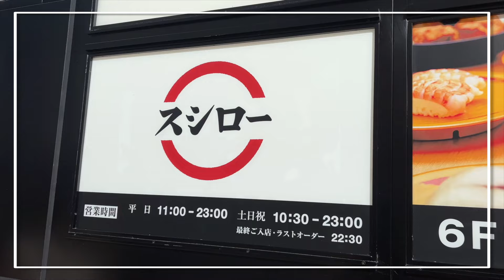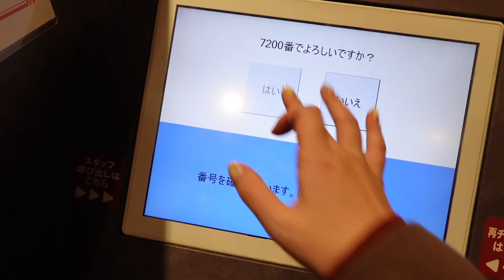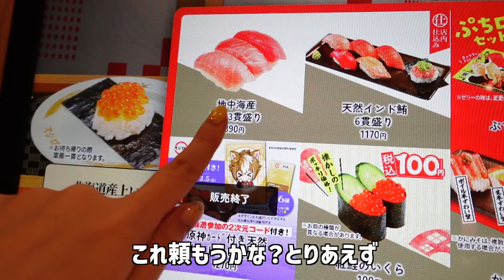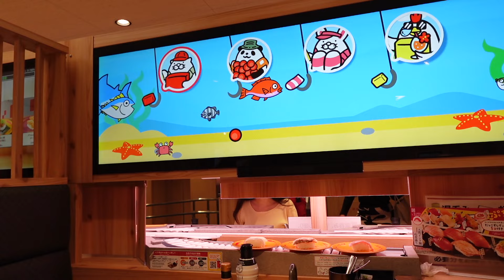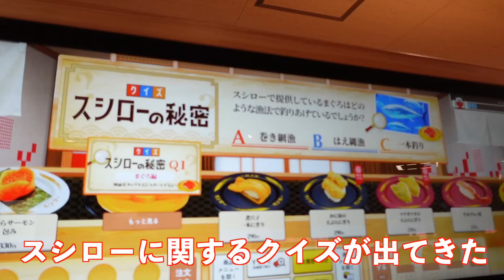【日本に数店舗】近未来化したスシローで好きなだけ食べ放題してみた！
※一部商品は現在終了しています
※店舗により価格が異なります

🍣紹介した店舗🍣
スシロー 新宿西口店
東京都新宿区西新宿1丁目1-1　新宿パレットビル6階

みなさん、こんにちは☺️sakuraです🌸

ただのアラサー独身女が
自由気ままに爆食・ぼっち飯動画あげていきます🧸

🌹動画で着用しているお洋服は楽天ROOMで紹介しています